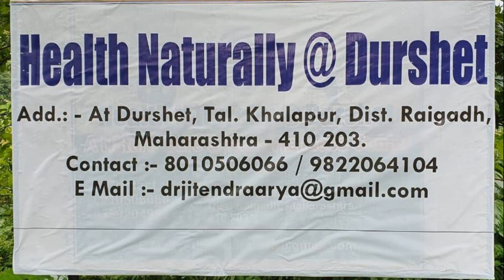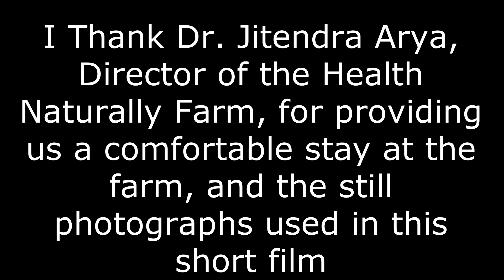Pleasant Memories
Pleasant Memories of , A Short Stay at a Health Resort